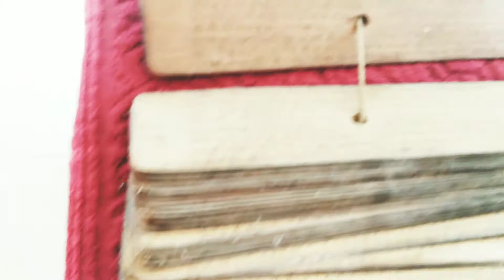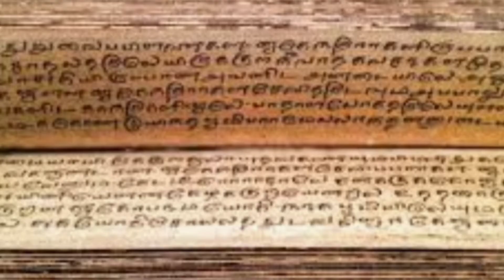Palm leaf copy of ramayana/നൂറ്റാണ്ടുകള്‍ പഴക്കമുള്ള ഓല രാമായണം